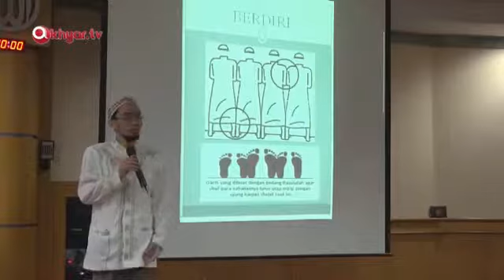Posisi Berdiri Shaf Sholat Yang Benar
Sebagaimana yang umum tercantum dalam literatur fiqih, konsep penataan shaf yang dianjurkan dalam shalat berjamaah.